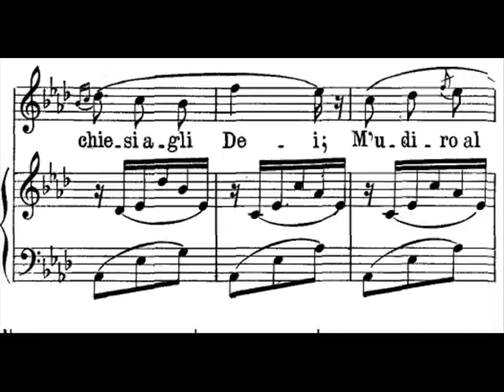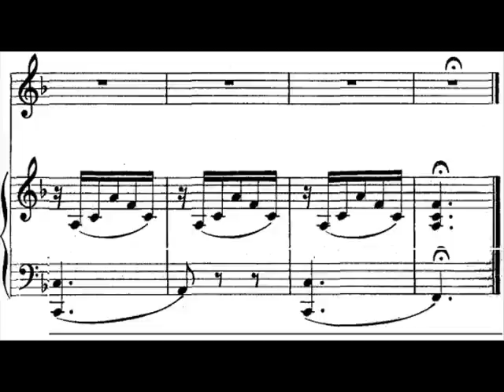Bellini Sei Ariette, #1 Malinconia Ninfa Gentile - Sumi Jo.flv